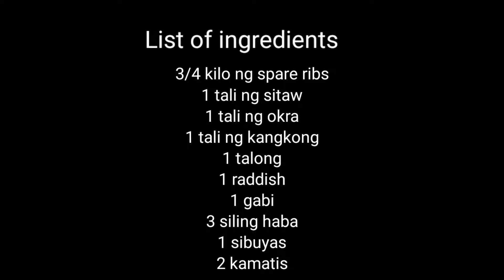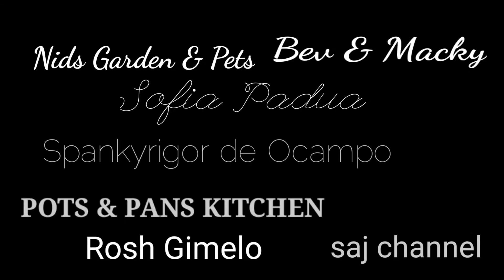How to cook Sinigang na Spare ribs sa Sampalok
SinigangNaSpareRibsSaSampalok | Savory Warrior